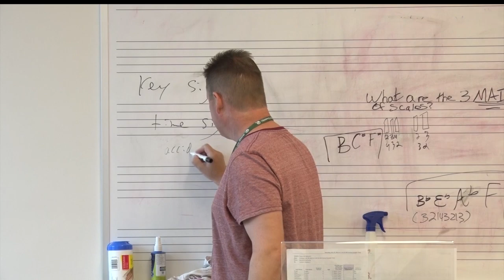In Focus: 70th Annual Bemidji MusiCamp Hits All The Right Notes